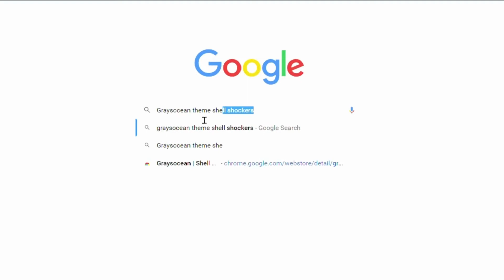How to get the Graysocean THEME in Shell Shockers!!!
And watch all other videos, I hope you like it.

Graysocean, Graysocean, theme, hazmatt, noob, pro, god